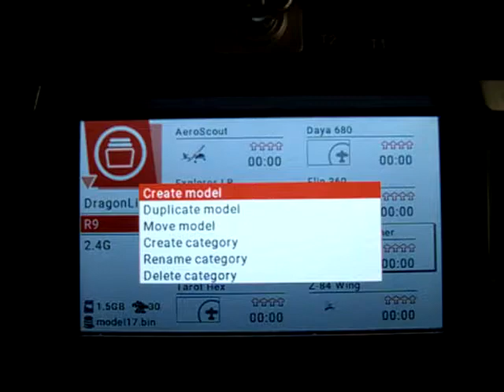Jittering LCD screen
My RadioMaster TX16S has developed a jittery LCD screen image.  Sometime jitters mildly, sometime so wild you can't really see what it's doing, and sometime no problem at all. :(